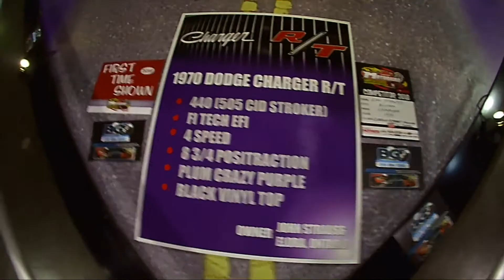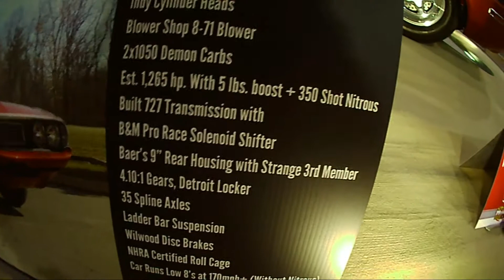Motorama International Center (Part 2)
Just more beauties at the care show.